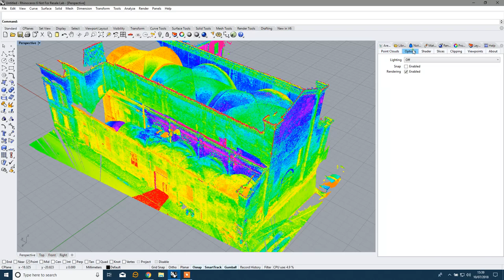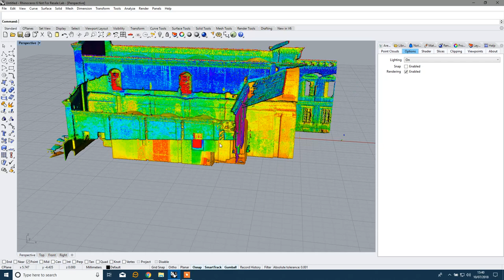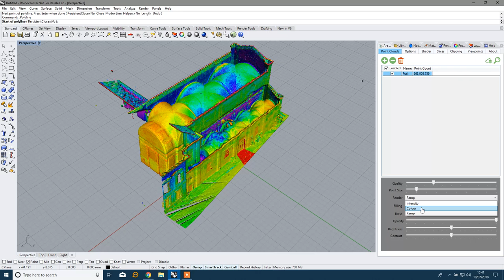Rhino 6.0 Performance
A short video showing the fast point cloud performance of our XStreamEngine v2.0 SDK now being utilized in our Rhino plugin.

This video was filmed on a basic laptop with near minimum hardware requirements.